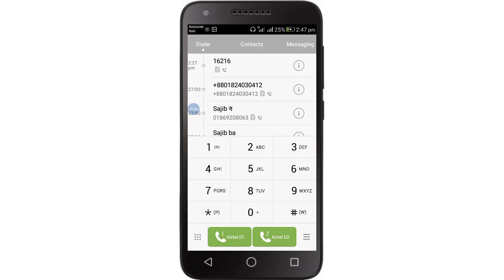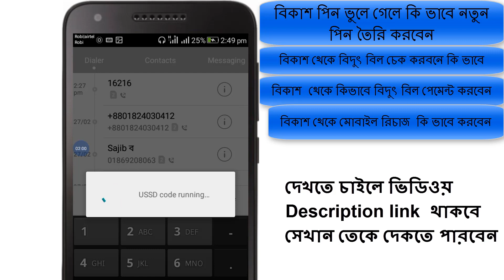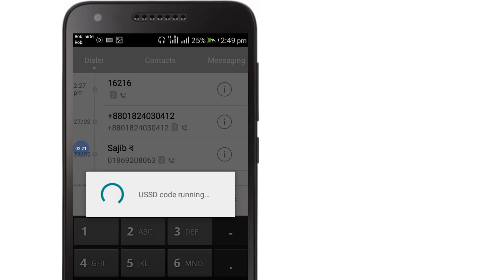How to Change Bkash Pin - কিভাবে বিকাশের পিন চেন্জ করবেন দেখুন - Bangla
How To Change bKash Password or PIN

►► আরও দেখুন